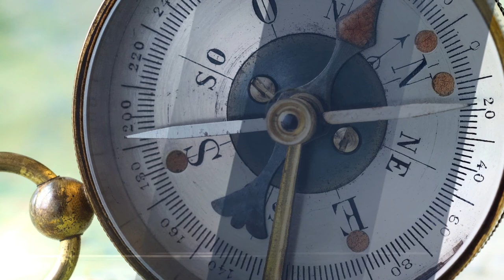CEE Sustainable Finance Summit 2022 DAY 1 - Capital markets in CEE: leveraging the power of finance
Capital markets in the CEE region are relatively under-developed and lack the scale often desired by large institutional investors. Yet, new sustainability-linked financial instruments are on the rise, as is sustainable investing. In the last few years, green bond issuance has grown significantly, and there is rising interest in transition finance from different CEE stakeholders.

During this session, ISFC will announce the launch of a new initiative.

• What should be the priorities for the CEE region?

• What are the approaches, tools, and instruments that are best suited for the CEE countries?

• How are the governments and the private sector tackling the challenges, where is there room for improvement or re-prioritisation?

Speakers
Sean Kidney - Co-founder and CEO, Climate Bonds Initiative
Theodor Cojoianu - Associate Professor in Energy Finance, University of Edinburgh & Co-founder, RoSIF
Martin Komínek - Founder & Managing Partner, Smokestack
Helena Horská - Chief Economist, Raiffeisenbank
Martin Špolc - Head of Sustainable Finance, DG FISMA, European Commission

Moderator
Răzvan Butucaru - Partner, Financial Services & Advisory Leader, Mazars Romania